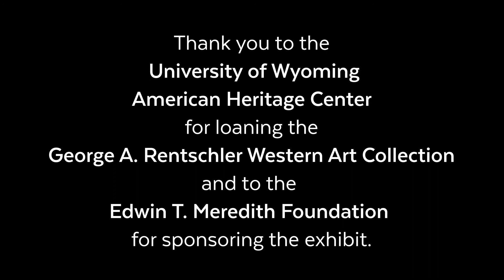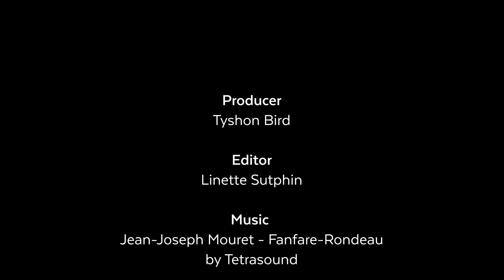Henry Farny Episode 11 - The Thunder Horse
The Brinton Museum presented one painting each week, beginning in May 2020 throughout the summer, from the George A. Rentschler Western Art Collection. The series features paintings by Henry Farny rom the American Heritage Center at the University of Wyoming. The George A. Rentschler Western Art Collection was on exhibit at The Brinton Museum through Labor day 2020.